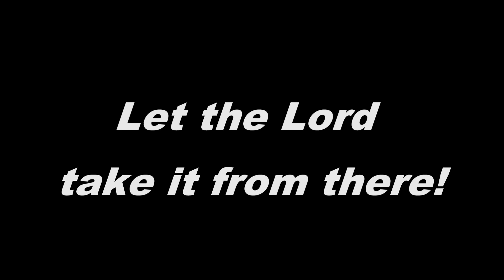Food Bank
A small rural church seeking ways to build meaningful relationships in the local community finds an answer in service with the local food bank.